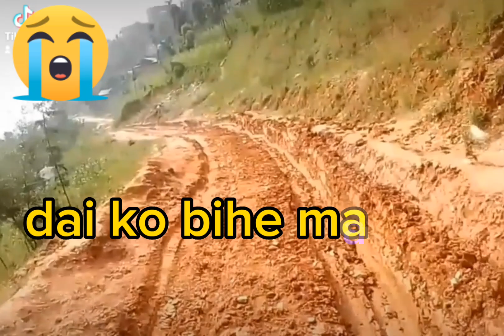बिहेमा जादा लास्टै बिजोग भयो||लास्ट साम हेर्नू hola